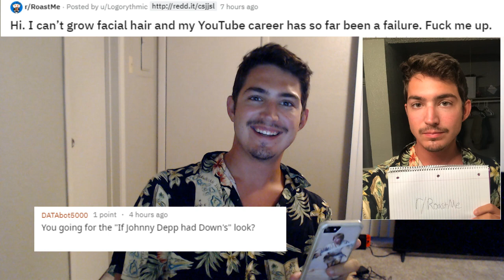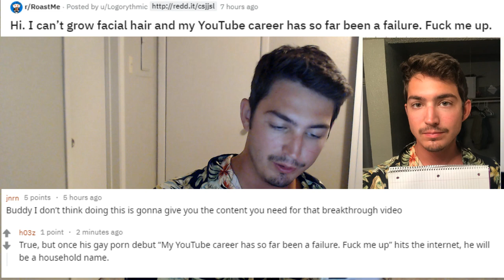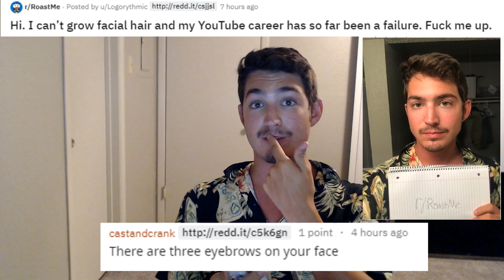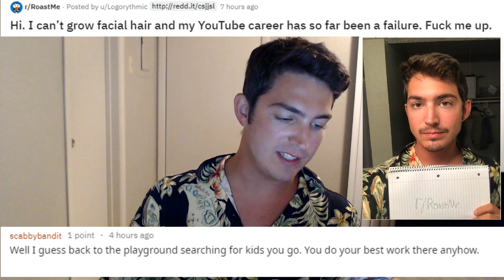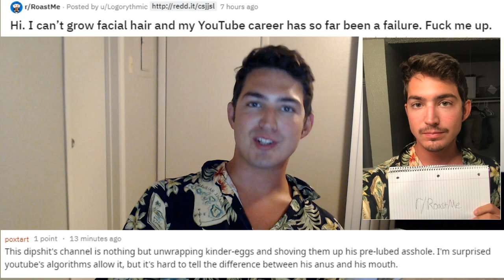Responding to people roasting me on Reddit